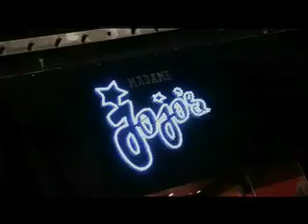Supergrass @ Clash Club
diamond hoo ha man